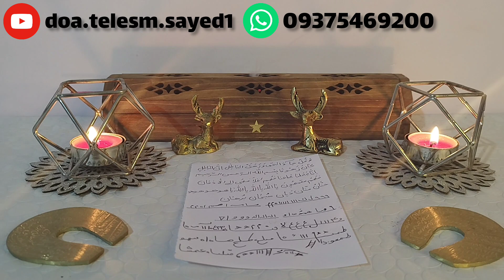باطل سحر | دعانویس | بهترین روش ابطال سحر